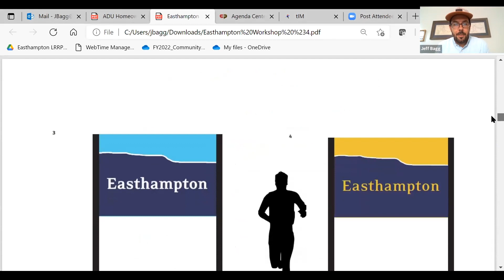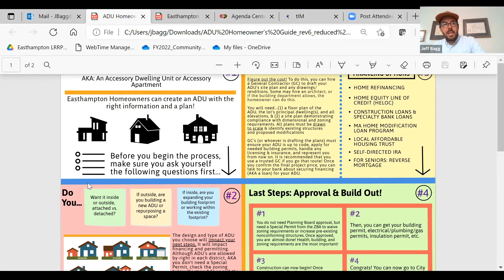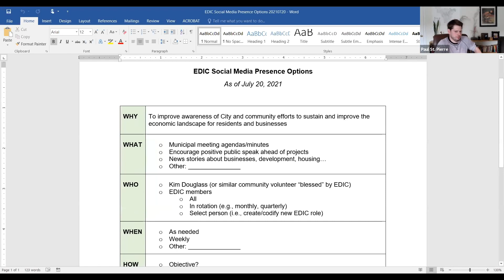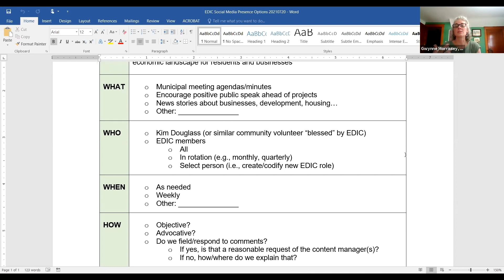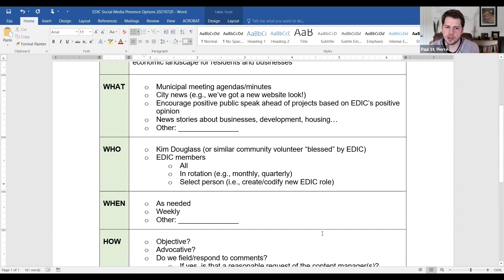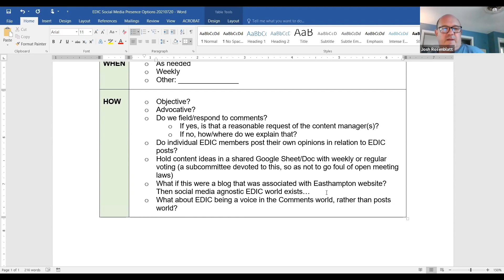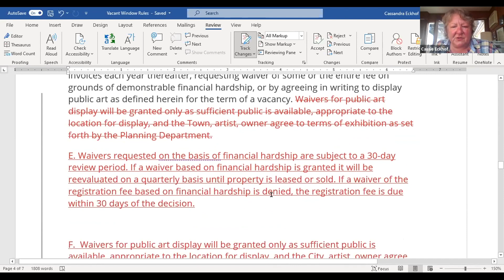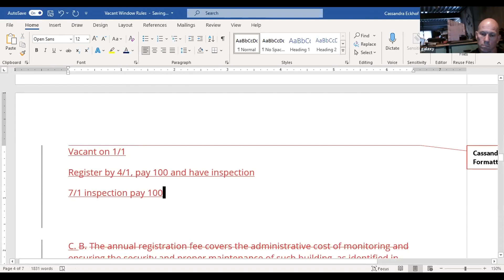Easthampton Development and Industrial Committee 7/20/2021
Easthampton, MA Development and Industrial Committee ( EDIC ) meeting held on 7/20/2021 remotely via zoom video conference.